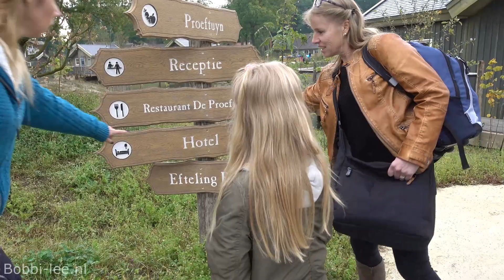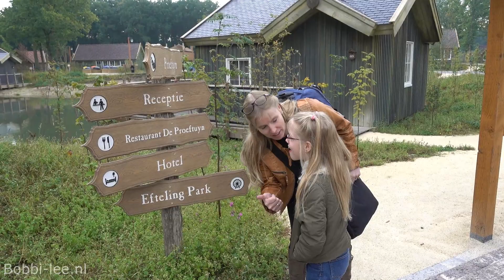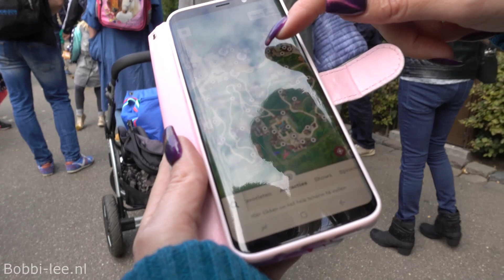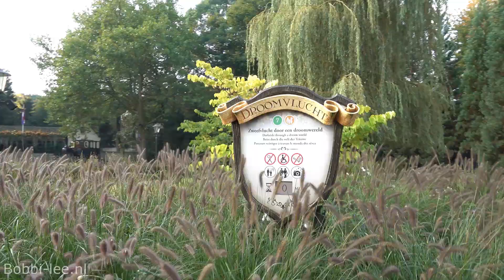EFTELING FUN samen met PAPA en mijn MAMA'S. ik ga in DROOMVLUCHT en ook naar de LAVEN #1060-A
Er werd al steeds wat gesmoest in de auto maar ik wist niet waarom. Wat bleek nu. Ze hadden een verrassing voor mij. We gaan 2 dagen naar de efteling en blijven ook daar in een hotel slapen. Super leuk

Bij sommige film fragmenten zit ook een ander muziekje doorheen. Dit is omdat op de muziek van de Efteling rechten zitten. Sorry voor dit.

Polakweg 17
2288GG Rijswijk